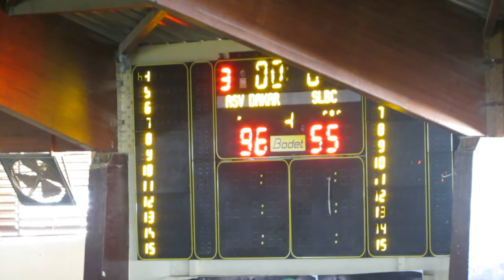REPLAY - ASCVD vs SLBC | 6e journée N1 Féminin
Le duel entre l'ASC Ville de Dakar et le Saint Louis Basket Club (6e journée National 1 Féminin).